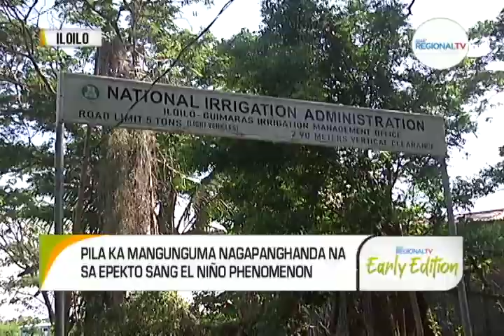GMA Regional TV Early Edition: Ma-init nga Tyempo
Pila ka mga mangunguma, nagapanghanda na sa epekto sang El Niño Phenomenon. Mga ma-apektuhan sang El Niño, posible ipa-idalom sa 'cash-for-work' program sang DSWD kag DOLE.